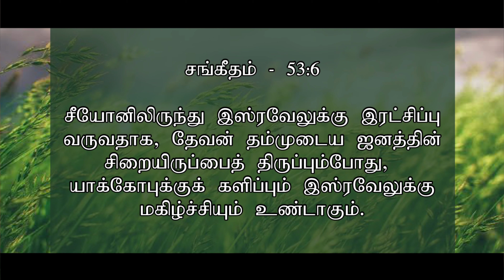உன் சிறையிருப்பைத் திருப்பும் கர்த்தர் |இவனை கட்டவிழ்த்து விடுங்கள்-2020 |Day-03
DAVID TABERNACLE MINISTRIES CHENNAI -
FOR FURTHER DETAILS : MAN OF GOD : Pr.HEGAI MELKIZEDEK - 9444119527, 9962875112, 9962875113, 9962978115,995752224,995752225
FACEBOOK:David Tabernacle Ministries + Hegai Melchizedek